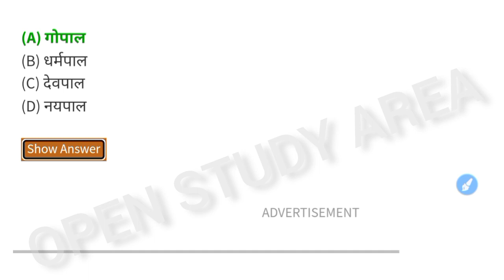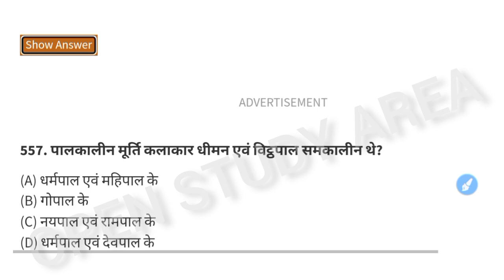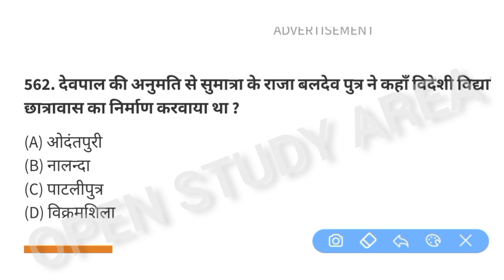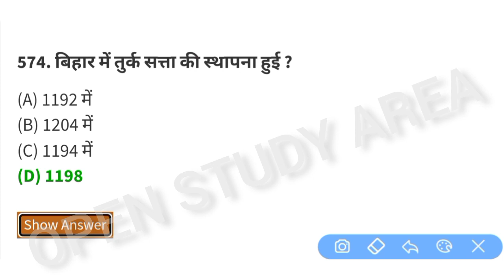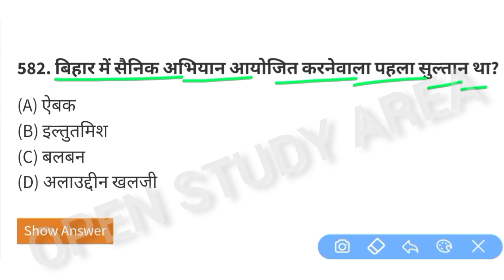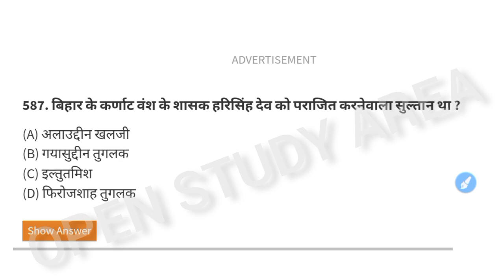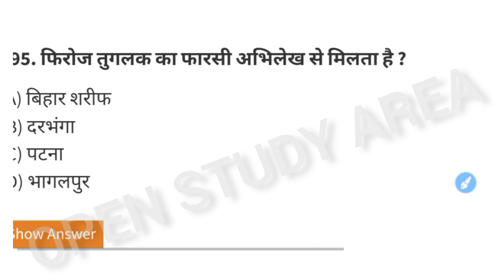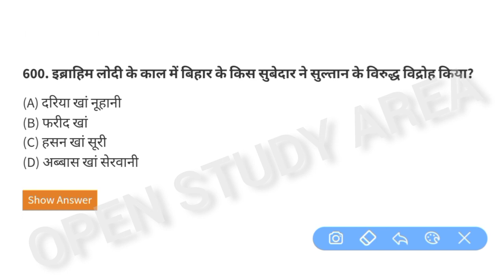BPSC शिक्षक भर्ती 2.0 | Bihar Special Gk | बिहार सामान्य ज्ञान | BIHAR GK PART 4 | GK FOR TRE 2.0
BPSC शिक्षक भर्ती 2.0 | 1857 की क्रांति का mcq | gk for bpsc teacher exam 2.0 | bihar special gk

BPSC शिक्षक भर्ती 2.0 | सामान्य अध्ययन | इस बार प्रश्नों का लेवल ऐसा हीं रहेगा | new pattern